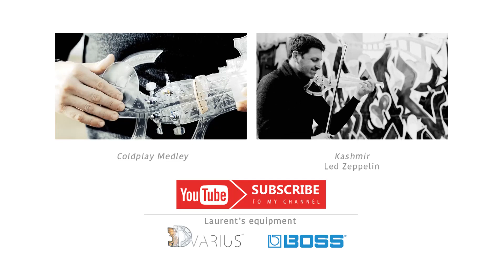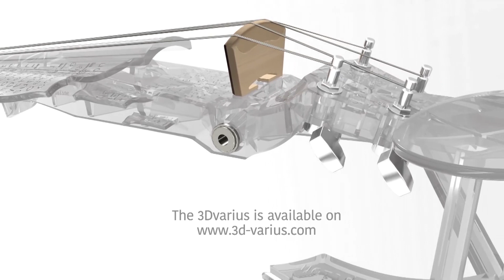Imany – Don't be so shy - Violin Cover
The violin cover of Don't Be So Shy by Imany. This powerful song with my electric violin the "3Dvarius" !

Story behind the video and cover song
« Don't Be So Shy » is a song, interpreted by the French singer Imany. She wrote the lyrics and co-composed the music with Stéfane Goldman.

The video was shot in Languedocien vineyards; it is the single biggest wine-producing region in the world, being responsible for more than a third of France's total wine production.

Credits – Don’t Be So Shy by Imany
Original song by Imany et Stéfane Goldman
Video filmed and edited by Géraldine Puel and Laurent Bernadac
Shooting’s location: Vineyards of Languedoc, South of France.